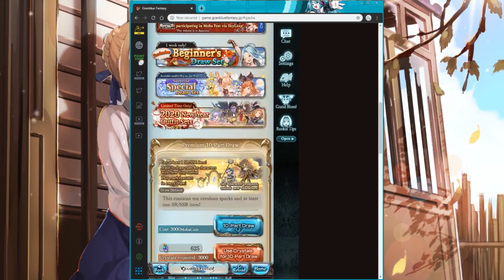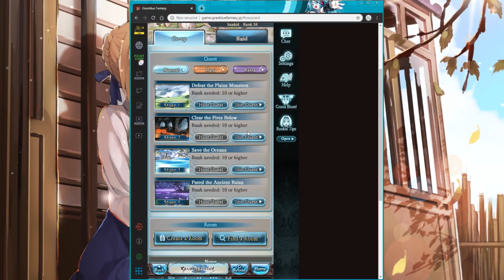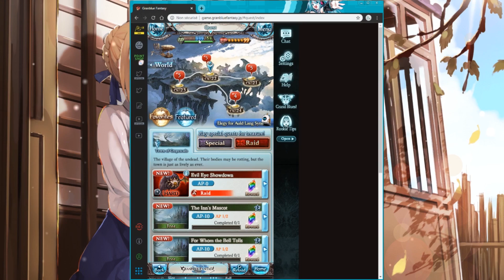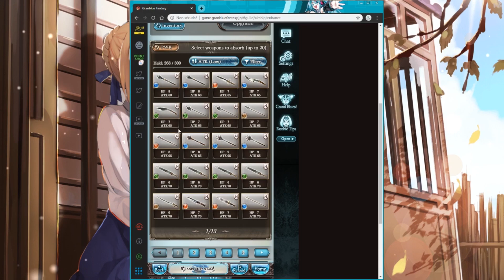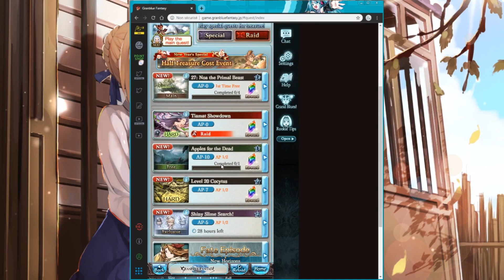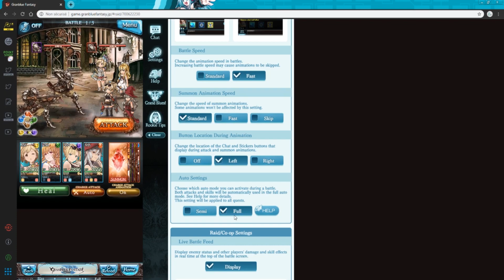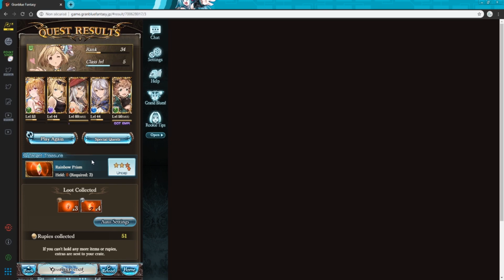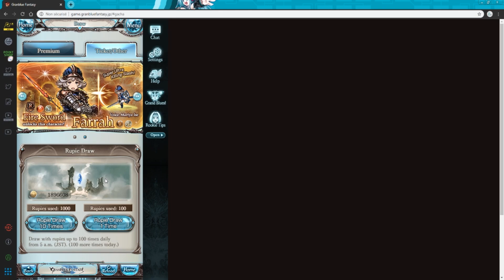[Découverte] GranWaifu Fantasy !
Bonjour à toutes et à tous, on se retrouve pour la découverte de ce jeu haut en waifus !